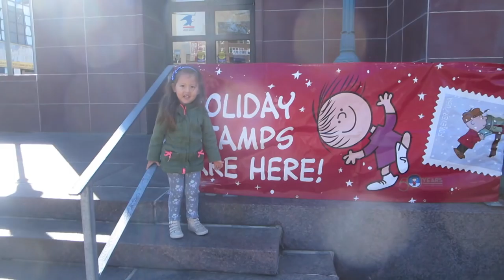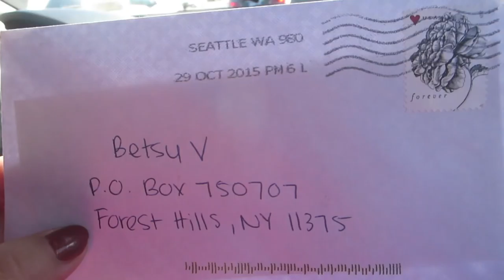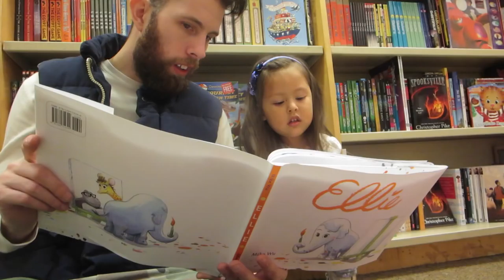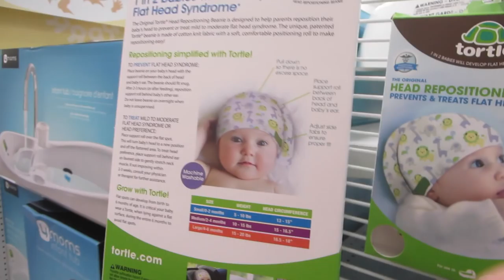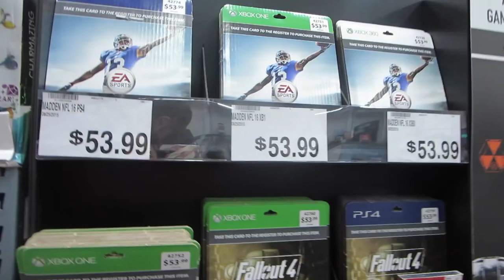Baby Registry! (11.14.15 - Day 698) daily vlog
Clifford the Big Red Dog + baby registry fun + cows boobies + roach experiment + new @Target purchases